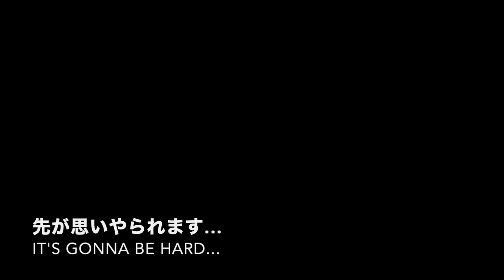【生後３週間の子猫にミルク飲ませたい！】拾われた子猫のミルクの飲みっぷりやいかに...そして犬の歯磨き事情。歯ブラシしなくていいですか？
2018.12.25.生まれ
ミニチュアピンシャーのメルと拾われた子猫です。

お散歩中に出会った子猫は、無事3週目を生きています！
ミルクを飲ませることも日常になり、いよいよ子猫の将来を考えます。
さて、拾われた子猫の運命は？！

ミニピン•メル(♀)     　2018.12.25.生まれ　チョコ＆タン
猫のブラン(♂)              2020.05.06.生まれ　保護猫

【再生リスト】